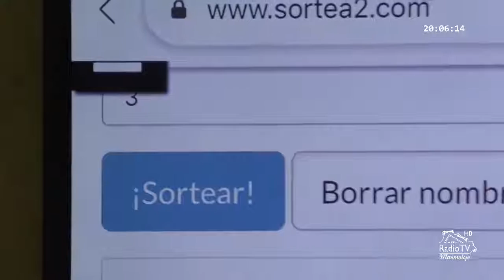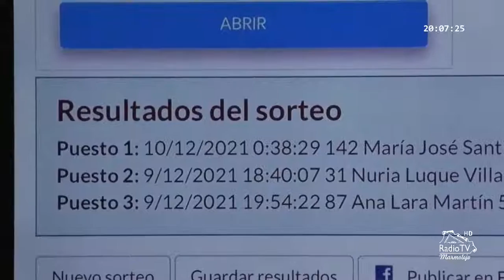Copia de Sorteo Reyes Magos 2022 de Marmolejo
👑👑👑A las 20:00 puedes ver en directo el 𝐒𝐎𝐑𝐓𝐄𝐎 𝐏Ú𝐁𝐋𝐈𝐂𝐎 de los R̲e̲y̲e̲s̲ ̲M̲a̲g̲o̲s̲ desde el Sᴀʟóɴ ᴅᴇ ᴘʟᴇɴᴏs ᴅᴇʟ Aʏᴜɴᴛᴀᴍɪᴇɴᴛᴏ ᴅᴇ Mᴀʀᴍᴏʟᴇᴊᴏ